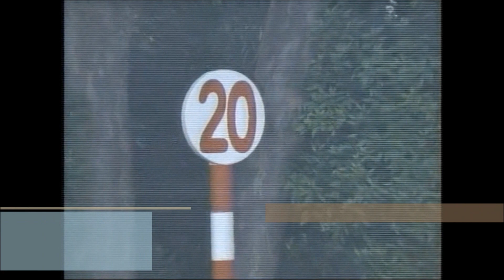藻川特別ダ1400m (右) エナジーポコアポコ 牡3 53.0 今村聖奈 2023.7.27 出走馬： エティエンヌ、バンドールロゼ、クリノビックリバゴ、アカリン、フレーヴォ、ビッグウェーブ他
藻川特別
16:10発走 / ダ1400m (右) / 天候:晴 / 馬場:良
10回 園田 2日目 サラ系３歳以上 交流       12頭
本賞金:200.0、80.0、50.0、30.0、20.0万円

エナジーポコアポコ
生年月日 2020年5月13日
調教師 高柳大輔 (栗東)
馬主 キャピタル・システム
生産者 宮内牧場
産地 浦河町
セリ取引価格 -
獲得賞金 910万円 (中央) /200万円 (地方)
通算成績 8戦2勝 [2-1-1-4]
主な勝鞍 23'3歳未勝利
近親馬 エナジーグラン、エナジーロッソ